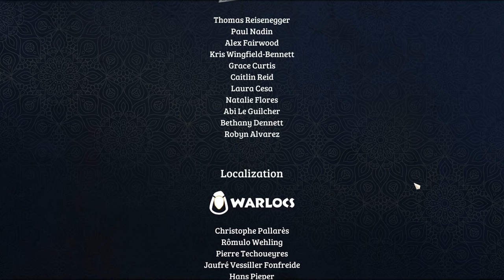Above the Mist | Laysara: Summit Kingdom | Ep. 1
A first look at the newly released Laysara, starting with Hopespark Hill and learning the basics.

Build and expand your very own settlements in high mountains! Carefully plan production chains and satisfy various needs of your three-caste society while dealing with mountain hazards such as weather breakdowns and avalanches. Are you skilled enough to make your town thrive?

Stinger by CreativeCache (Etsy)

Howdy Howdy! I'm Blue Otter. I wanted to learn more about video editing and streaming so decided to start my own YouTube Channel where I could create video recording projects on games I love. Utilizing CapCut video editing software, my skills are at beginner level, but hopefully I will improve in video quality and editing skills. Feel free to provide constructive criticism.